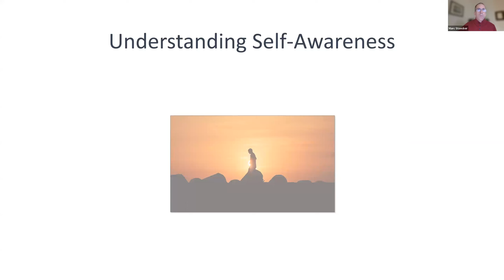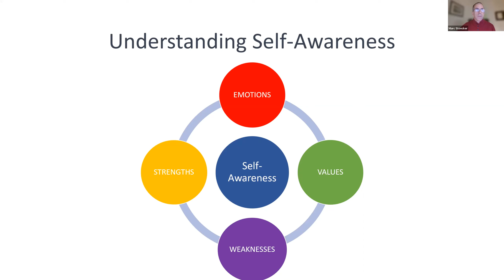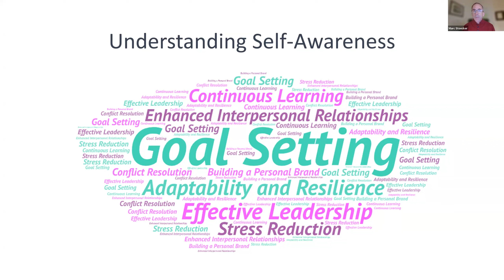Understanding Self Awareness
Marc Stoecker is a senior trainer with over 20 years of training experience. He received his master’s degree in instructional design from George Mason University and has worked in various business and government environments. Marc is a certified professional Co-Active Coach through Coaches Training Institute (CTI), a certified Positive Intelligence Coach and is accredited by the International Coaching Federation (ICF). He is also on the Board of the Chesapeake Bay Organization Developmment Network Board, co-leads the Coaching Community of Practice, and is the lead for the Coaching Partnership Committee. His company, Prism of Purpose, Coaching and Training, offers business and life coaching services, and co-designs and develops soft skills, branding, coaching workshops, and curriculum solutions.